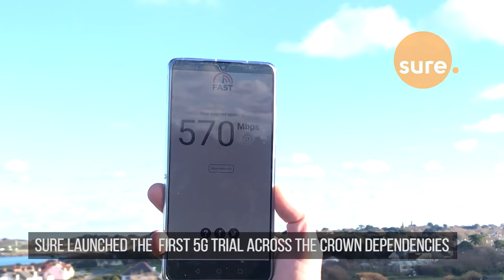Orchard PR Showreel 2019